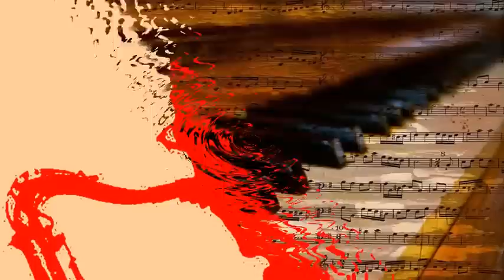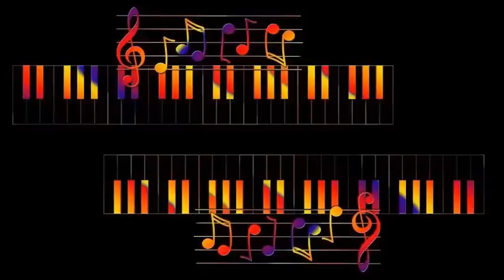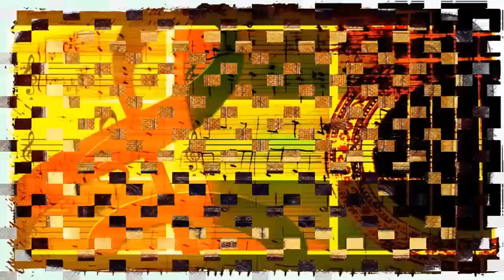Ella Fitzgerald & Louis Armstrong - These Foolish Things